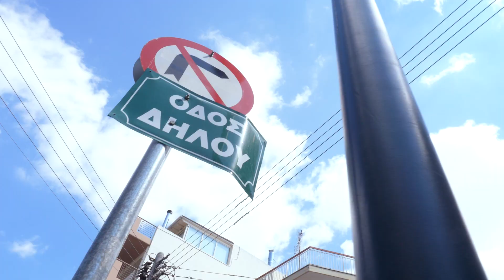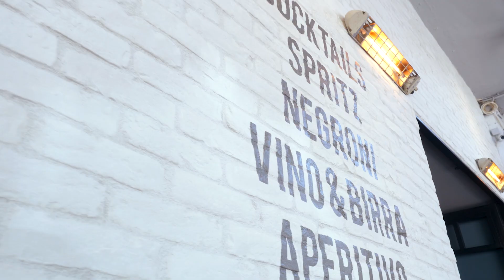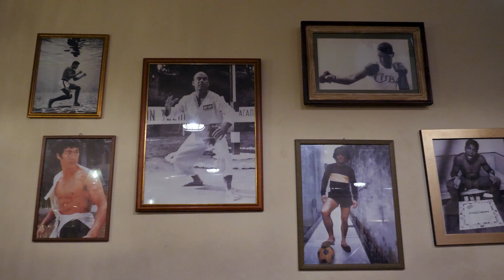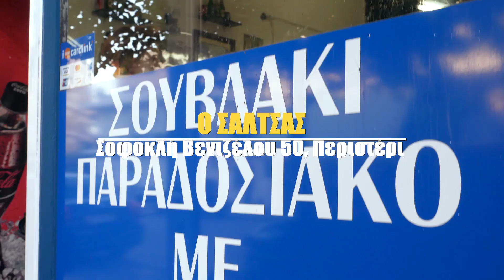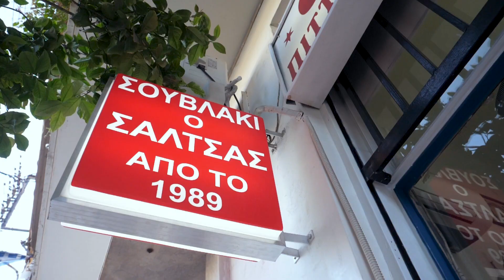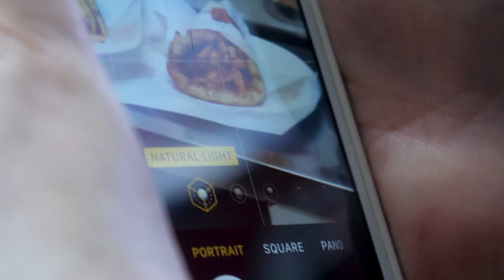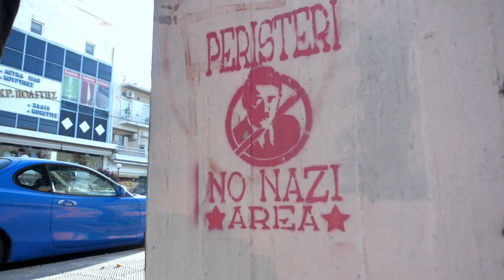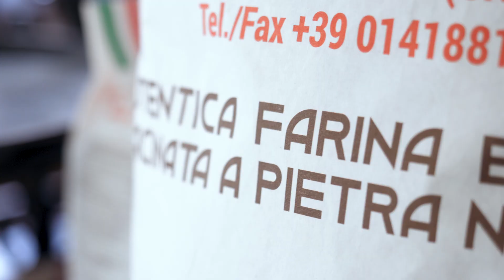Περιστέρι: Cult σουβλάκι, ένα τρομερό μεζεδοπωλείο & υπέροχο Ιταλικό || Eat Like A Local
Νέο EatLikeALocal κάθε Πέμπτη στις 13:00

Ξεκίνησα με specialty καφέ στην Βεάκη. Συνέχισα με ένα επικό μεζεδοπωλείο με Ικαριώτικη ψυχή και ένα old school σουβλάκι από τα χέρια ενός μάστορα. Κατέληξα σε ένα από τα καλύτερα Ιταλικά αυτής της πόλης. Gingerάκια, καλωσήρθατε στο αγαπημένο Δυτικό Προάστιο, το Περιστέρι.

Φιλάκιαααα,
Madame Ginger

Παρουσίαση: Μαριλού Παντάκη
Αρχισυνταξία: Ζωή Παρασίδη
Filming: Ανδρέας Χατζηπαρίσης
Video Editing: Κώστας Τσαγκαρογιάννης